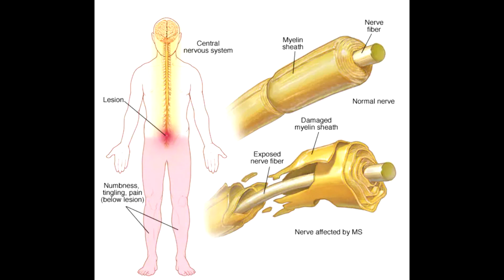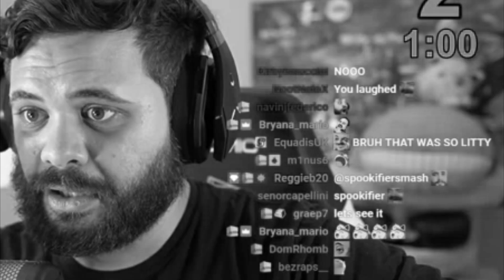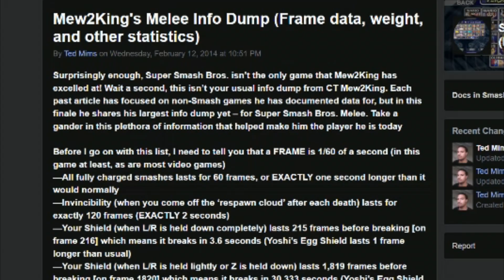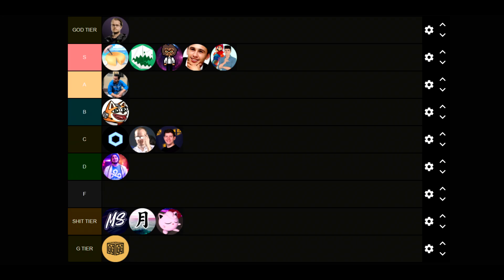Which Smash YouTubers Suck Balls?